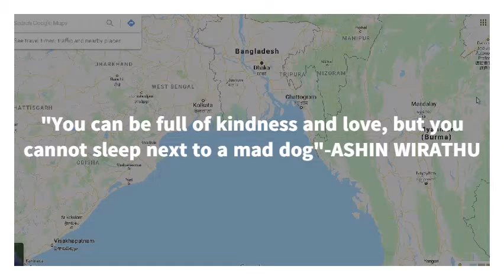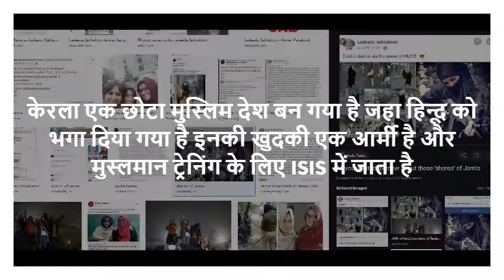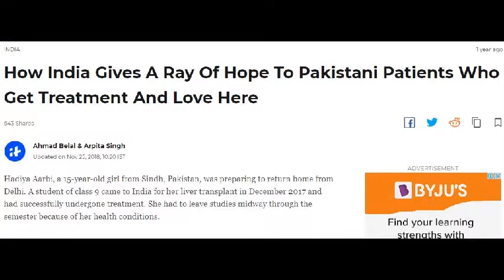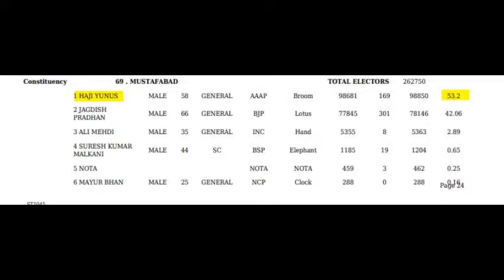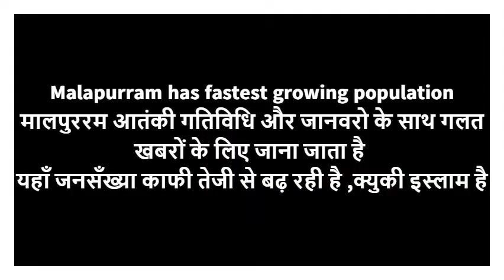Rohingya Muslims-Who are they(रोहिंग्या मुस्लिम कौन है और भारत के लिए खतरा क्यों है) ?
This Video discussed Rohingyas and their suspective move across different parts of the country.
How Indian resources are being snatched from Indians and captured by these.
How Delhi elections and Delhi riots along with all terrorist attacks linked with Rohingya?

इस वीडियो में बात करते है रोहिंग्या मुस्लिम कौन है और भारत के लिए खतरा क्यों है ?
कैसे वो भारत के कोनो कोनो में फेल गए है .
क्यों केरला जैसे प्रदेश आतंक की तरफ बढ़ रहे है
कैसे आतंकी गतिविधियों में ये शामिल है और कैसे ये दिल्ली इलेक्शन की तरह सरकार बनाकर पैसा और जीवन दोनों फ़र्ज़ी कागज़ात से प् रहे है